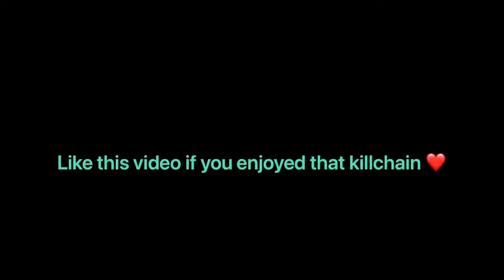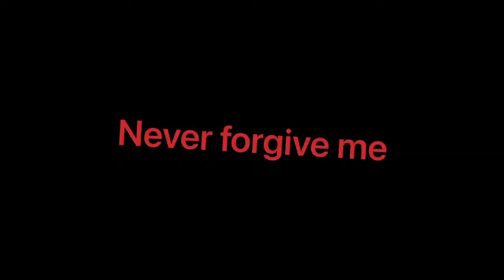#1 FASTEST sniper in North Florida!!